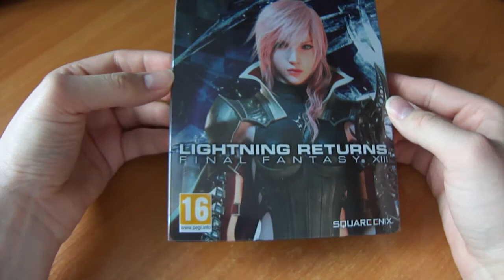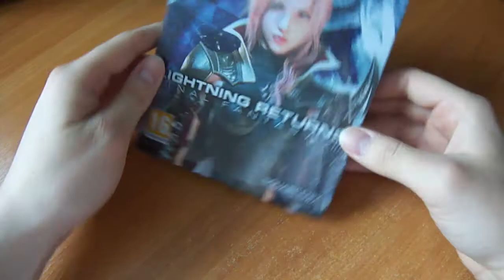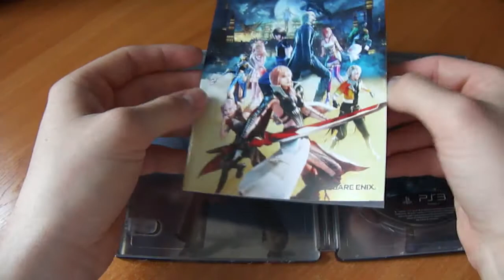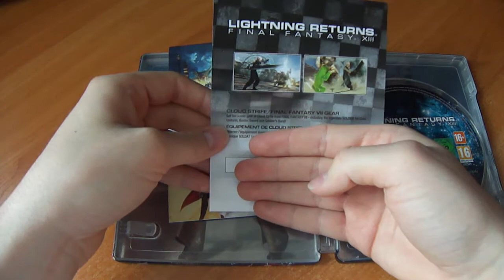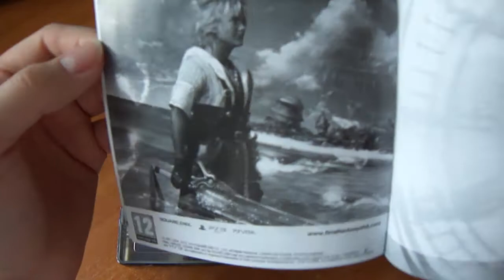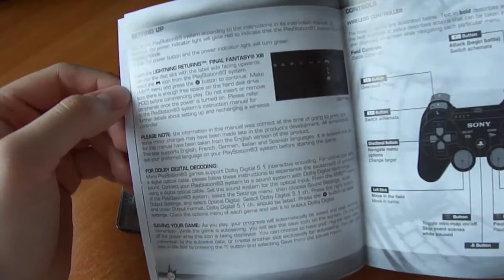Collector's Blog #019 - Lightning Returns Limited Edition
Lightning Returns: Final Fantasy XIII - Steelbook Limited Edition